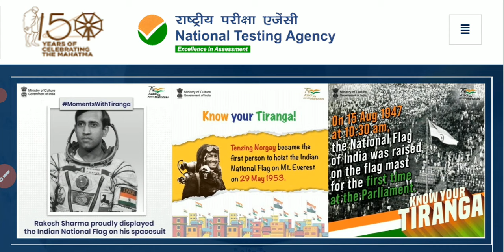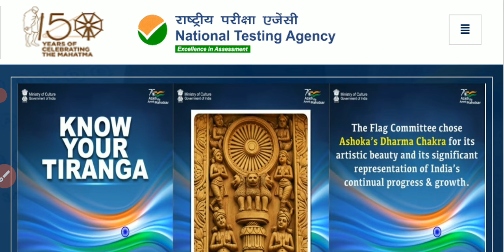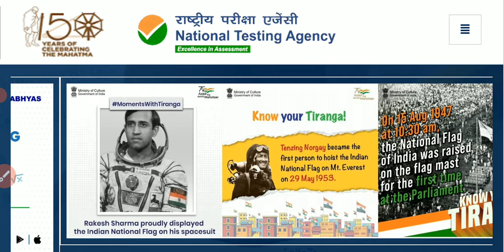🔥 NTA Update | UGC NET RE-NET Exam Dates | UGC NET 2024 Exam Date Subject Wise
UGC NET 2024 postponed
UGC NET 2024 admit card News
UGC NET JRF exam 2024 Vapas Exam kab Hogi
ugc net re exam
ugc net re exam date 2024
ugc net update today
ugc net re exam 2024